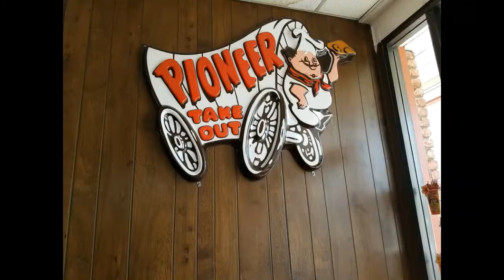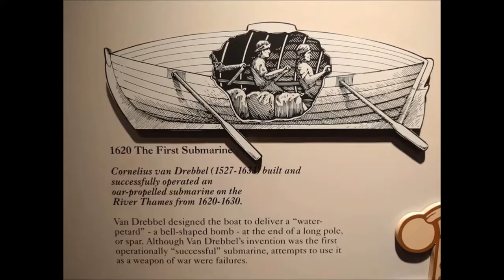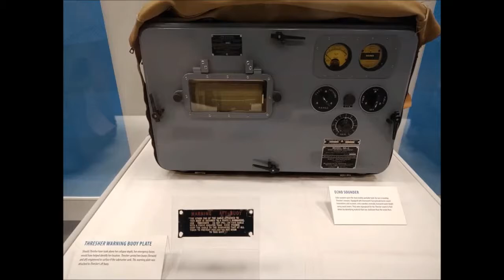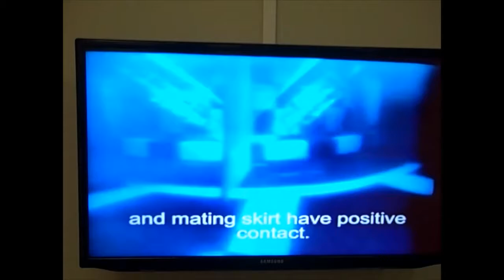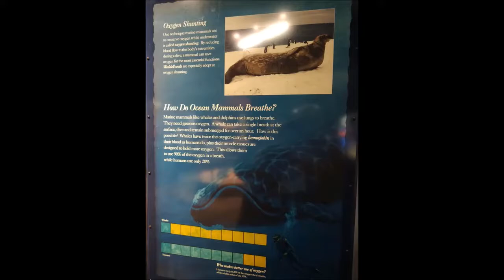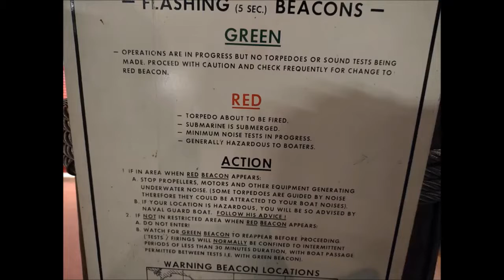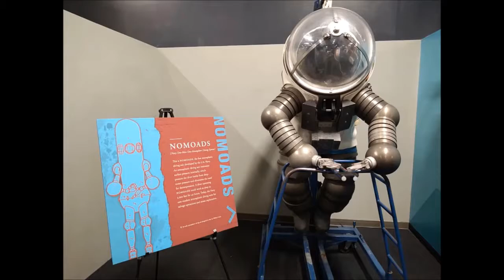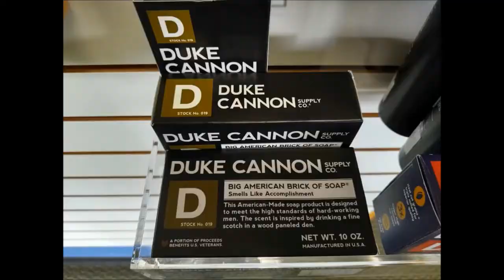GRAVE TIME [#92] - NAVAL UNDERSEA MUSEUM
The Naval Undersea Museum located in Keyport, Washington.
I had the pleasure of going with my Uncle George and his friend Bob.
If you like Submarines and or Torpedos, this video is for you.